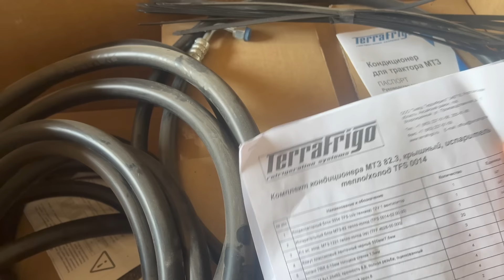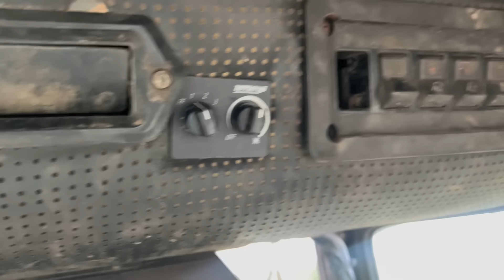Установили кондиционер и рулевой дозатор своими силами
Купить кондиционер ⤵️
ООО "Завод ТерраФриго"
Купить дозатор ⤵️
KOTMAN - аксессуары для тракторов МТЗ.
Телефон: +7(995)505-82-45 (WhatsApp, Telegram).